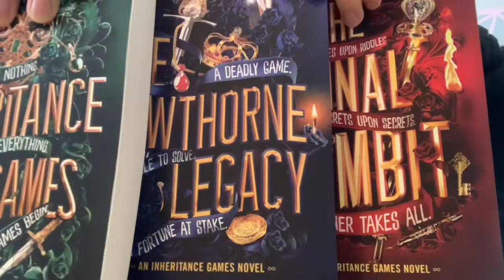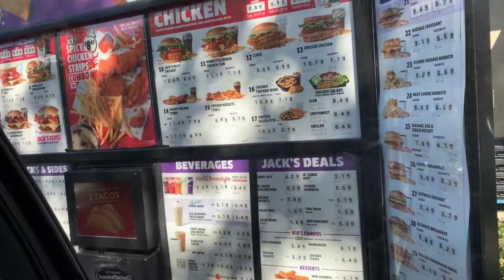September Vlog: MLB game, book haul, & I had some of the tiny tacos from jack in the box and rate...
...6.5/10.